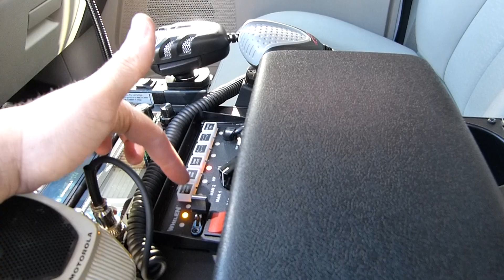Security Dynamics, Homewood, IL - May 2015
2007 Ford Expedition with:
Headlight wig-wag flasher
Tail light wig-wag flasher
Pair of Whelen® Vertex™ LED lightheads, white, for front corner mounting
Pair of Sound Off NForce LED lightheads 1-white, 1-green, grille mounted
Change spotlight to LED
Sho-Me dash light, green/white
Sound Off NForce LED lightstick, green/white/red/amber, for rear deck mounting
Pair of Sound Off trunk lights with cigg outlet & switch
Pair of Star 100 watt siren speaker
Havis C-1800 equipment mounting console, with mounting kit, and all mounting brackets, armrest, cupholder, and 3 outlet plug in box
Prep for your laptop
LED maplight on console
Whelen® 295SLSA6™ siren/switching center
Uniden CB radio
Ignition override lockout system
Master cutoff with relays
Mag rechargeable LED flashlight with wand
Red/clear LED domelight
Pair of antennas with cables